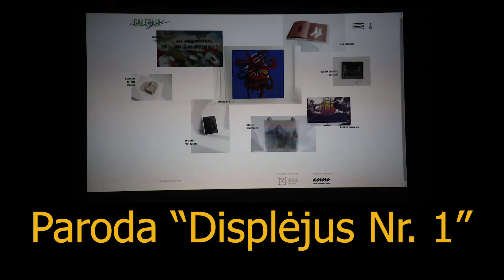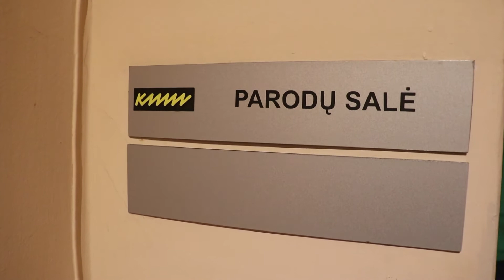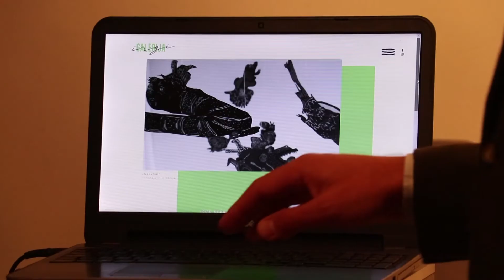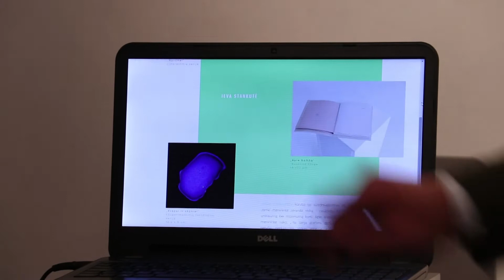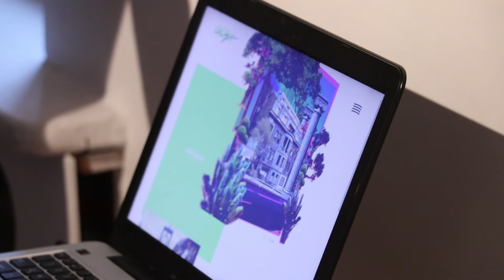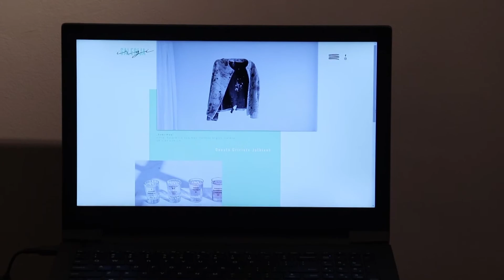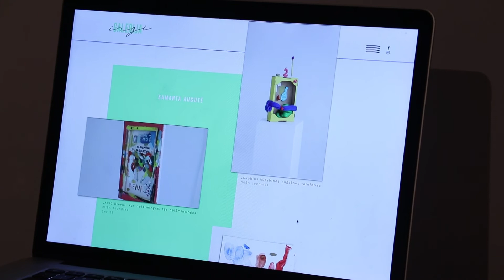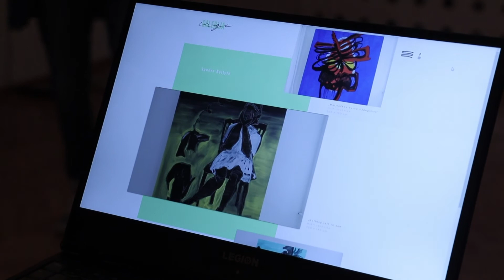Virtuali paroda "Displejus Nr 1"